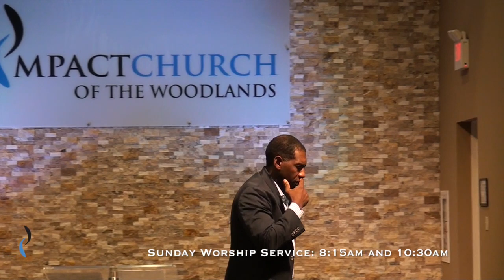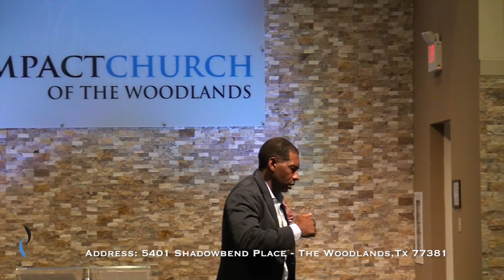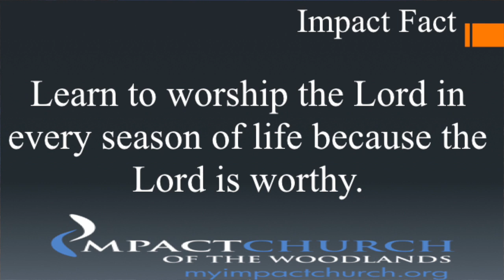Exodus 12: 29-32 | Worship | Roche Coleman Ph.D